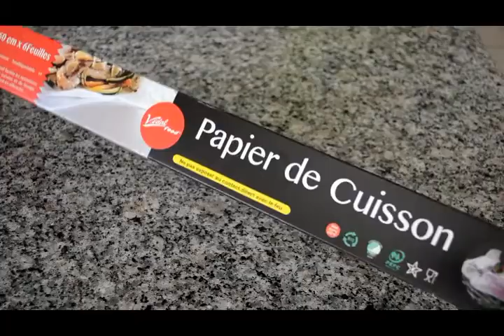تحضير كوكيز الشوفان / Cookies aux flocons d'avoine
الشوفان للتخسيس
الشوفان بالحليب
الشوفان لزيادة الوزن
الشوفان لكمال الاجسام
الشوفان للوجه
الشوفان مع الحليب
الشوفان للرضع
الشوفان للتضخيم
 الشوفان- دكتور الفايد

الشوفان فى انقاص الوزن
الشوفان للبشرة
الشوفان للتنحيف
الشوفان بالحليب
الشوفان لزيادة الوزن
الشوفان والرجيم
الشوفان للوجه
الشوفان للتسمين
الشوفان للبشره
الشوفان للرجيم
الشوفان السعرات الحرارية
الشوفان بالصور

الشوفان وفوائده
فوائد الشوفان للبشرة
الشوفان ماهو
الشوفان لزيادة الوزن
طريقه عمل الشوفان بالحليب
ماهو الشوفان في الجزائر
فوائد الشوفان في التخسيس
الشوفان بالحليب
الشوفان والرجيم
فوائد الشوفان الطبية